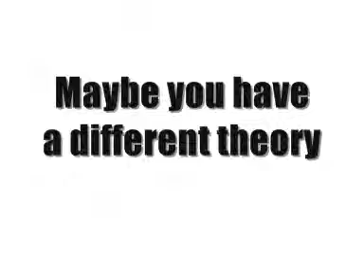dancingman.wmv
What could he be listening too. ?